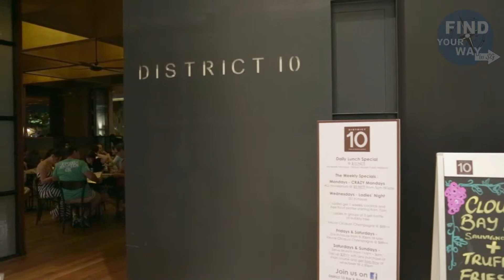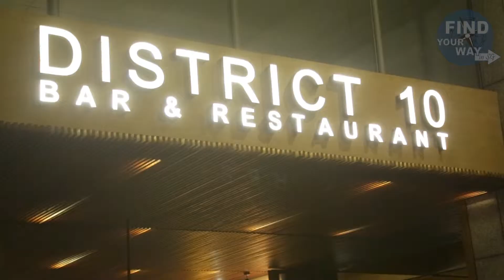LoveStruck @ District 10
Lovestruck organises amazing events all around the world such as New York, Ireland, London, Hong Kong, Tokyo and Sydney. One of their venues for their events here in Singapore is District 10. Come have a look!